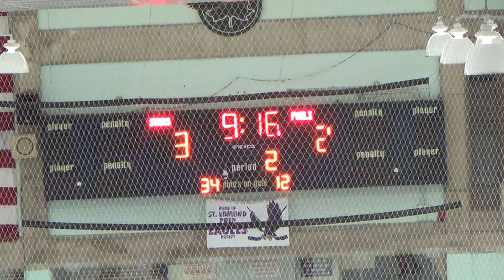2nd Period 11 of 21 00027